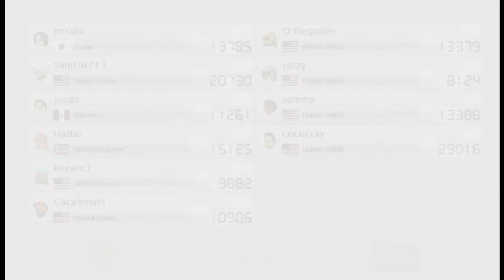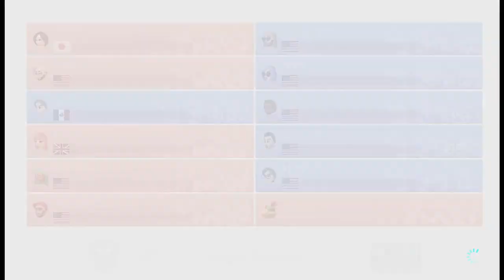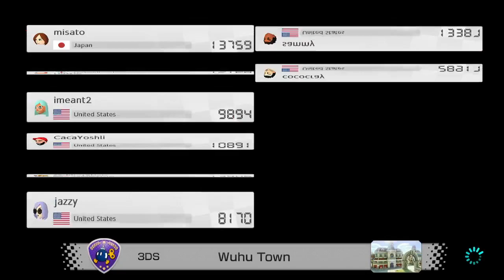Mario Kart 8 Deluxe Online Battles Pilot: My favorite Game Mode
It's all fun and games in Battle Mode until I become the renegade. Things will escalate quickly